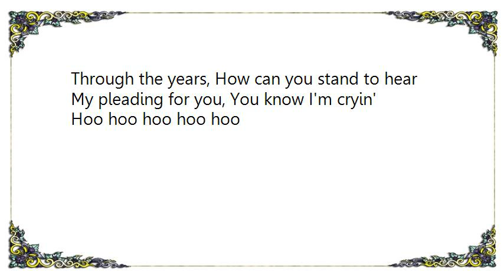HiTack - Say Say Say Waiting 4U Delano Crocketts Late Night Dub Lyrics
[Lyrics HiTack - Say Say Say Waiting 4U Delano  Crocketts Late Night Dub]
[Lyrics Hit the Lights - Take Control]
She's in the corner resting her head on her knees
I'm waiting for her to give me a chance to leave
This night is over and it's all been shot to hell,
Heaven help me cause I can't myself from falling asleep
Cause the pills and the drinks
Have turned us into creeps
Who can't speak to say what they're thinking

But she'll speak tonight
So tell me all about it,
Speak slow,
Everything is said
And there's nothing left to let you know
The secrets kept are let go
Everything is said
And there's nothing left to take control

I've got the mind set to take myself outside
And think over nicotine
Mix it with other things
I medicate in ways that are unsafe
But I don't feel anything
Now I've become a creep
Who can't speak to say what he's thinking

I'll talk tonight
I'll tell you all about it,
Speak slow,
Everything is said

Speak slow,
Everything is said
Til everything is said
And there's nothing left to take control tonight

Sometimes we say things we can't take back
But more than anything, we meant everything
But more than anything
We meant everything
We meant everything

Speak slow,
Everything is said

Speak slow,
Everything is said

I'm waiting for her, I'm waiting for her